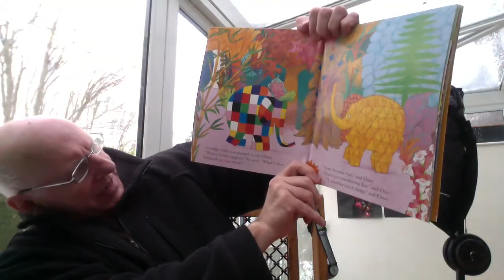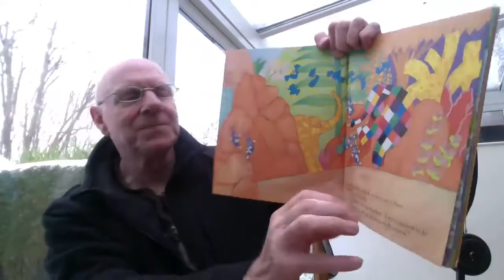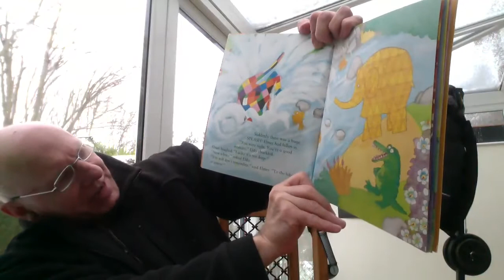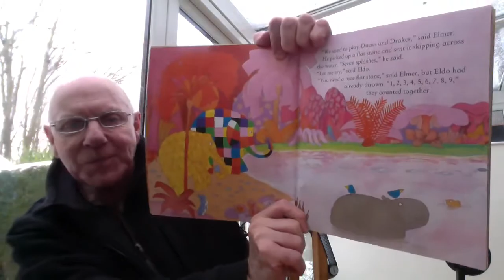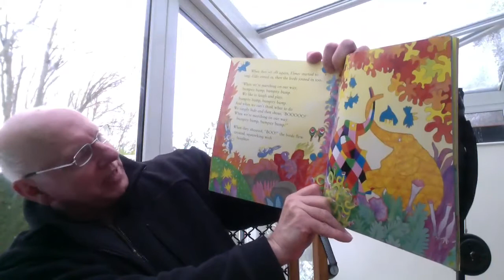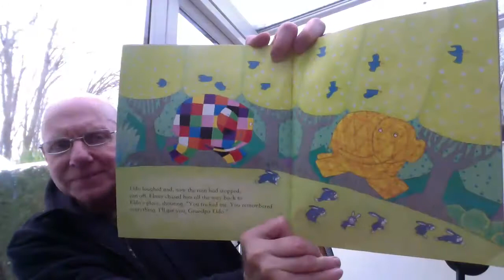MR HENSON READS 'ELMER AND GRANDPA ELDO'